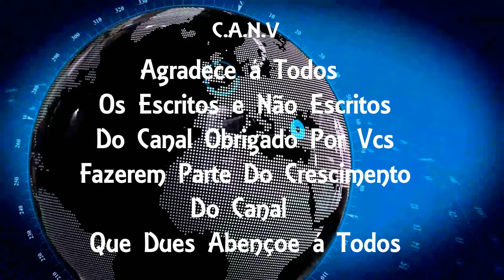Carro bateu em poste na Radial Oeste, perto do Metrô de São Cristóvão